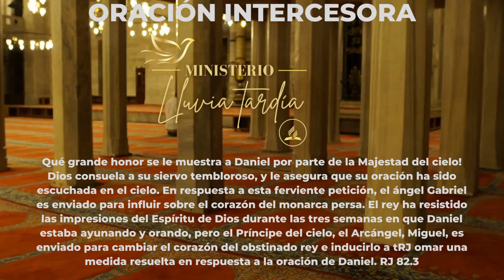ORACIÓN EN VIVIO TOOS LOS DIAS, ÚNETE!!! Y EXPERIMENTA EL PODER DE LA ORACIÓN INTERCESORA💪🏼🙌💖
Te invitamos  a hacer parte de este ejército!